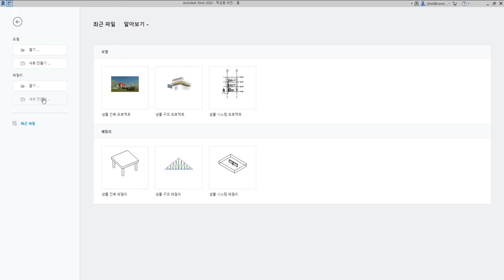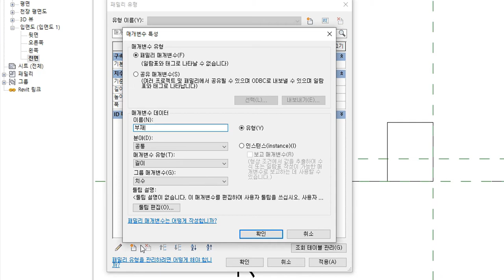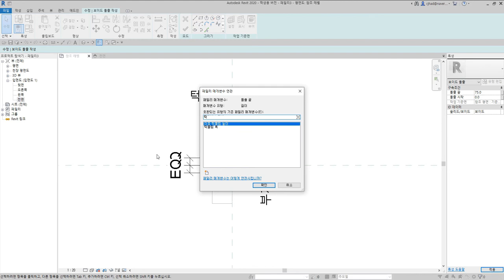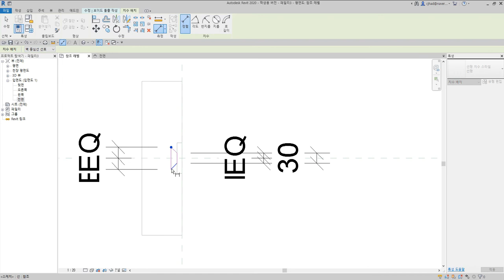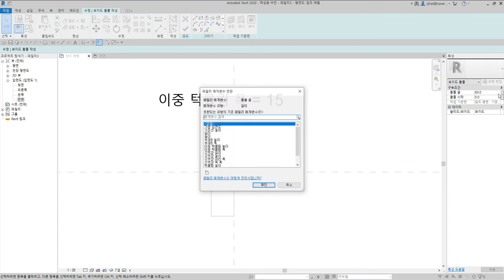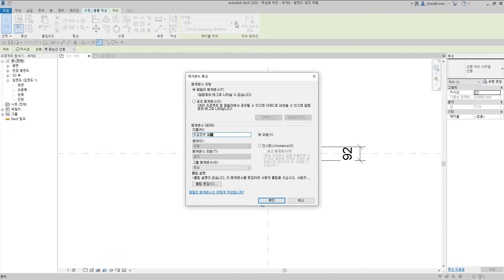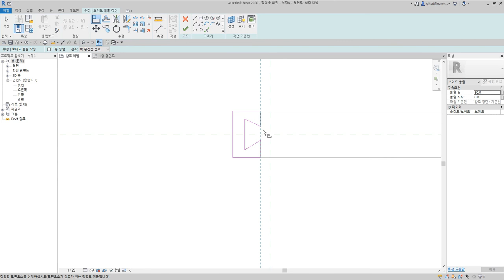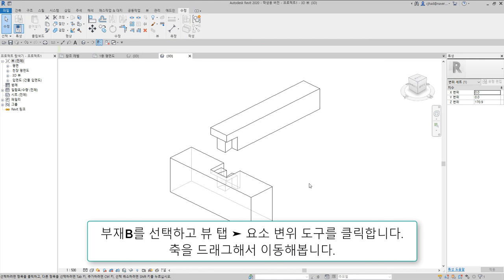46)두겁주먹장부맞춤_Revit으로 재구성한 한옥 결구법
두겁주먹장부맞춤은 한 재 마구리에 주먹장부를 내고 다른 재에 주먹장부 홈을 두어 위에서 아래로 끼워 짜맞추는 결구방식

 - 턱이음 : 반턱이음, 갈퀴이음
 - 엇걸이이음 : 엇걸이이음, 엇걸이빗턱이음, 엇걸이촉이음, 엇걸이홈이음
 - 빗이음 : 빗이음, 엇빗이음, 빗턱이음, 빗걸이이음, 엇턱이음, 반턱빗이음
 - 은장이음 : 나비장이음, 자촉이음, 도투마리 은장이음
 - 촉이음 : 촉이음

 - 턱맞춤 : 반턱맞춤, 반턱연귀맞춤, 삼분턱맞춤, 양걸침턱맞춤, 외걸침턱맞춤, 어깨빗따기맞춤, 새부리따기맞춤
 - 숭어턱맞춤 : 숭어턱맞춤
 - 촉맞춤 : 촉맞춤

 - 턱쪽매 : 반턱쪽매, 빗쪽매, 오늬쪽매
 - 혀쪽매 : 제혀쪽매, 딴혀쪽매, 양제혀쪽매, 턱제혀쪽매
 - 은장쪽매 : 나비장쪽매, 거멀띠장쪽매, 틈막이대쪽매, 은살대꽂기